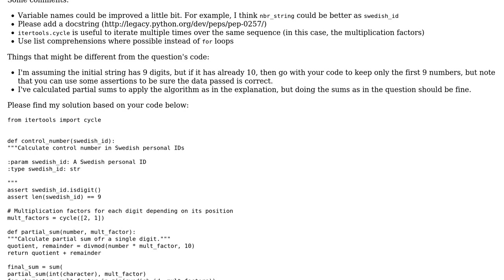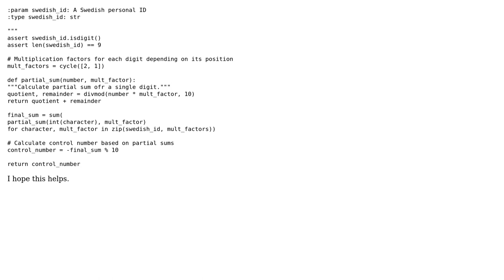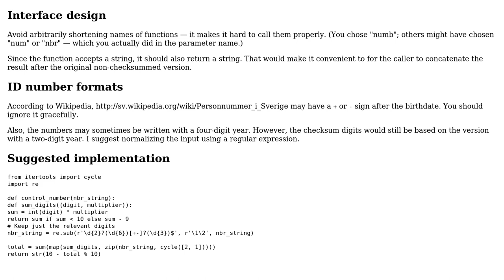Calculating the checksum digit with the Luhn-algorithm (2 Solutions!!)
Calculating the checksum digit with the Luhn-algorithm

With thanks & praise to God, and with thanks to the many people who have made this project possible! | Content (except music & images) licensed under CC BY-SA | Music | Images & others | With thanks to user Tejpbit user jcollado user 200_success and the Stack Exchange Network Trademarks are property of their respective owners. You are responsible for your own actions.